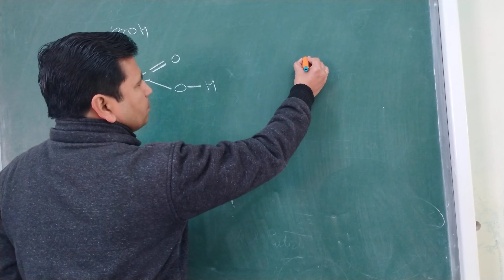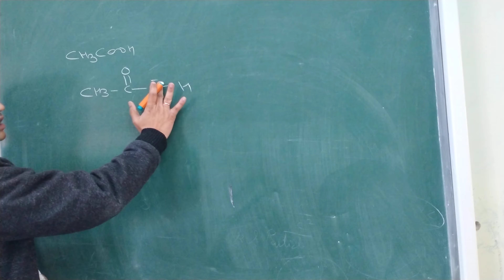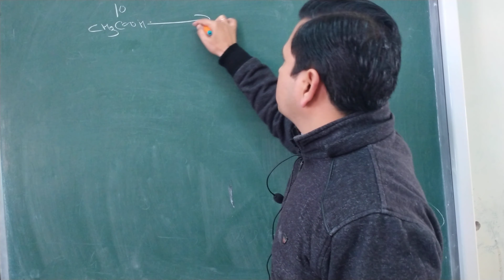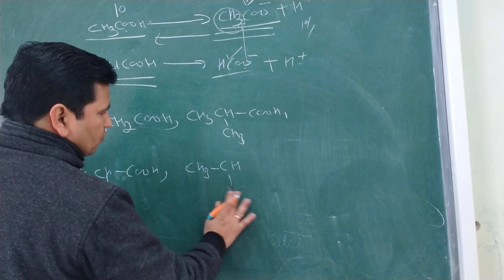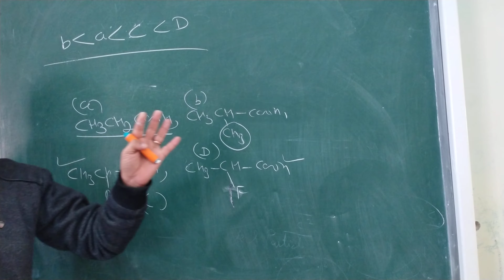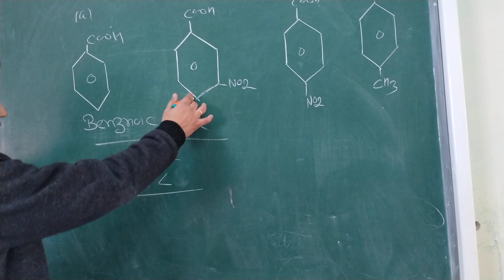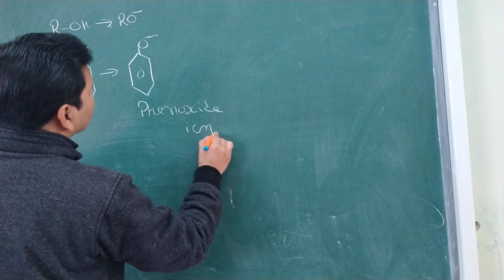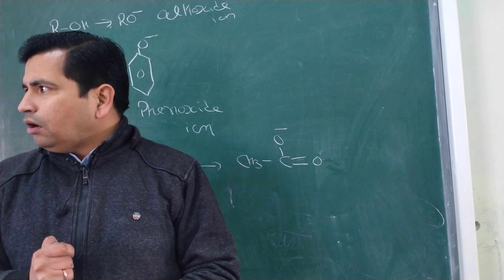12th class, aldehyde ketone and carboxylic acid part-8